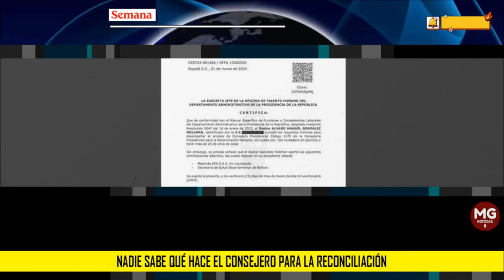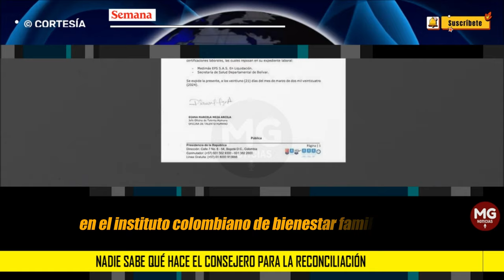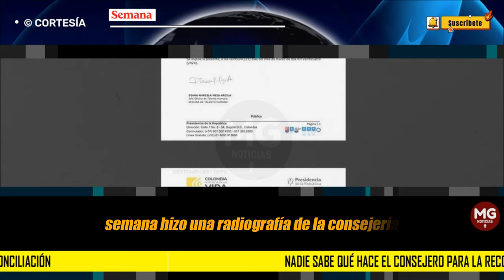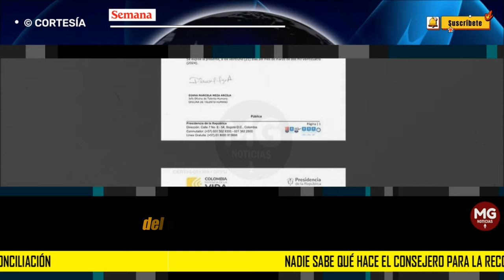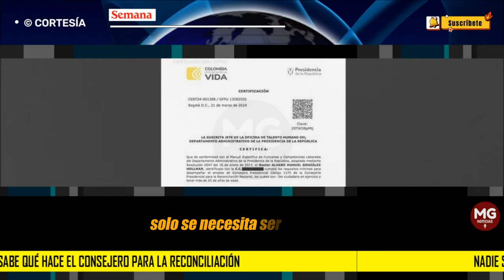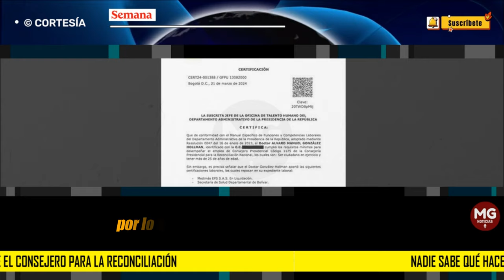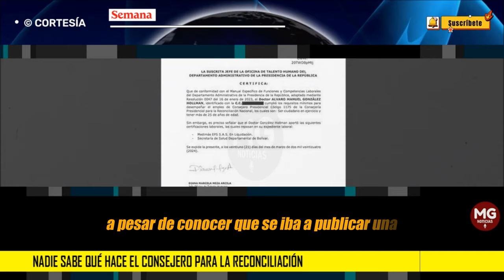RADIOGRAFIA 🟡 Nadie sabe qué hace el consejero para la Reconciliación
Nadie sabe qué hace el consejero para la Reconciliación: el hijo de la ‘chamana’ de Verónica Alcocer brilla por su ausencia
La Consejería para la Reconciliación Nacional, que lidera Álvaro González Hollman, ficha cercana a la primera dama, Verónica Alcocer, resalta por su inacción. SEMANA revela una radiografía de lo que ha sido la dependencia desde su creación.
SEMANA